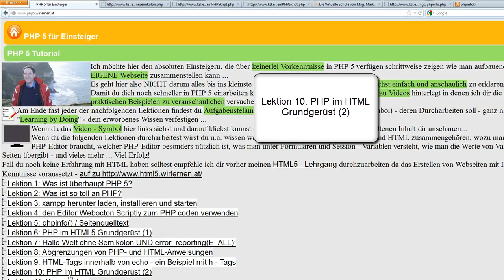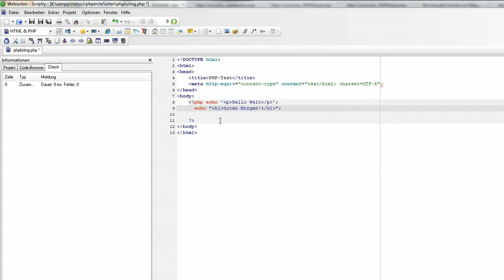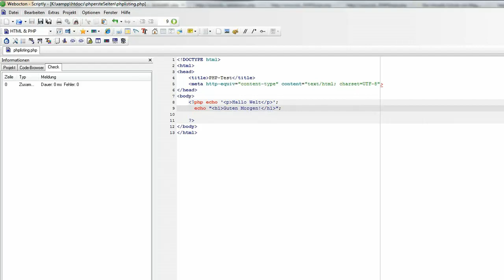Lektion 10: PHP im HTML Grundgerüst (2)